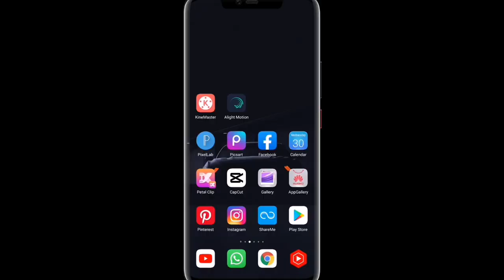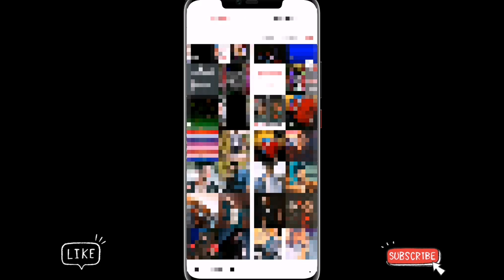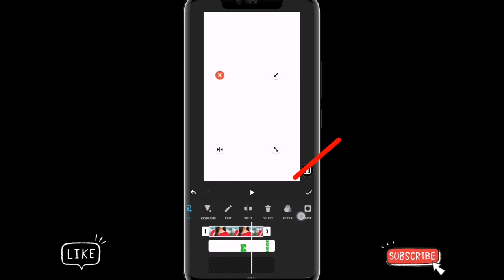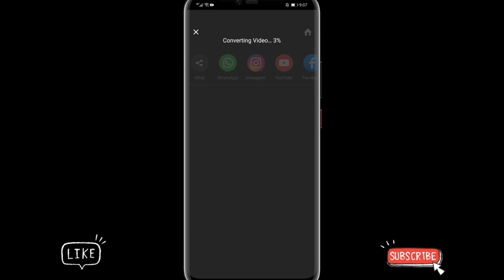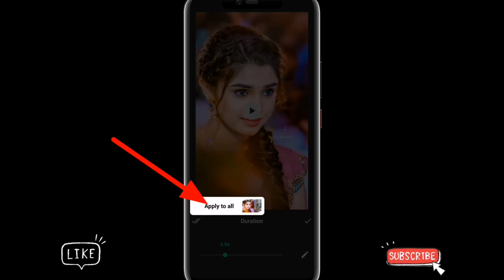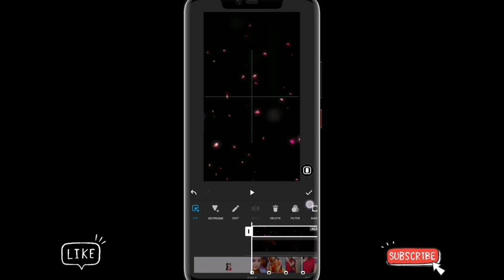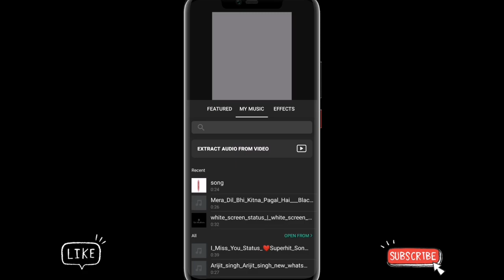Inshot New Love Status Video Editing Tutorial In Bangla - নতুন ভালবাসার স্ট্যাটাস ভিডিও এডিটিং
বন্ধুত্ব স্ট্যাটাস ভিডিও এডিটিং
Tiktok video editing tutorial in bangla
Tiktok video editing tutorial in inshot app